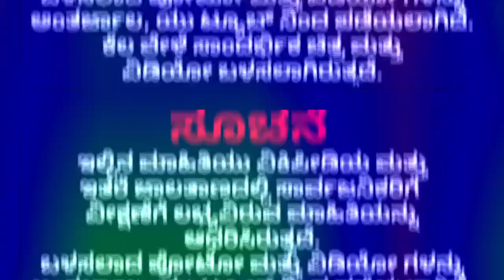9mm auto pistol facts in kannada | Browning Hi power pistol